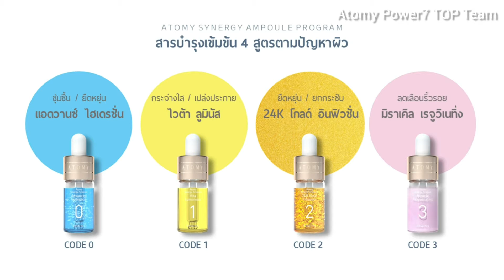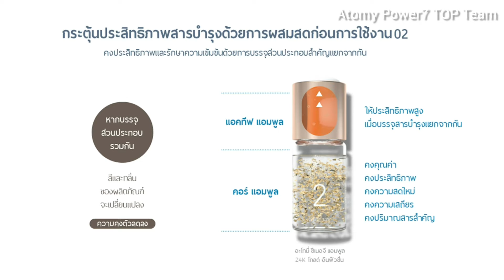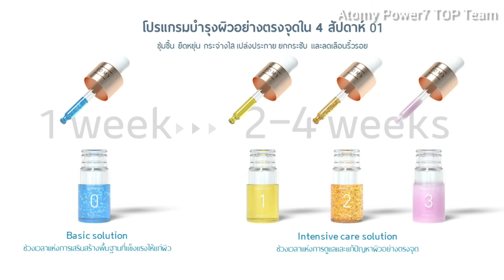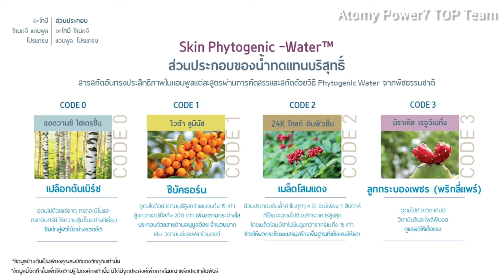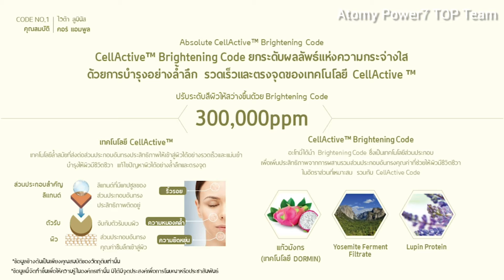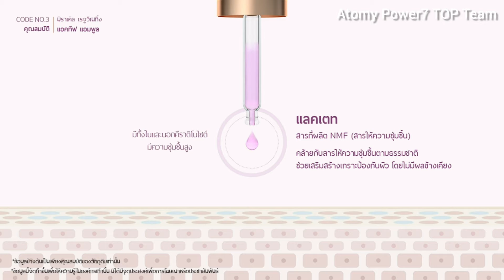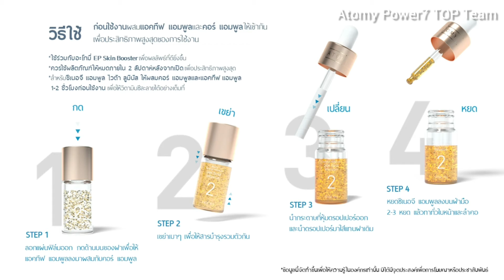Atomy Skin Care: Synergy Ampoule Program ภารกิจฟื้นฟูผิวแบบเร่งด่วน โดยคุณธนาพร วัฒนสุชาติ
ฟื้นฟูผิว 4 ประการด้วยแอมพูลเข้นข้น 4 ขวด ที่มอบความสวยครบถ้วนภายใน 4 สัปดาห์

ซินเนอจี แอมพูล โปรแกรม (Synergy Ampoule Program)
- แอดวานซ์ ไฮเดรชั่น (Advanced Hydration)
- ไวต้า ลูมินัส (Vita Luminious)
- 24เค โกลด์ อินฟิวชั่น (24k Gold Infusion)
- มิราเคิล รีจูวิเนติ้ง (Miracle Rejuvenating)

การบรรยายผลิตภัณฑ์ความงาม โดยคุณธนาพร วัฒนสุชาติ
ในการสัมมนาออนไลน์ซัคเซส อะคาเดมี่ 18 ธันวาคม 2021